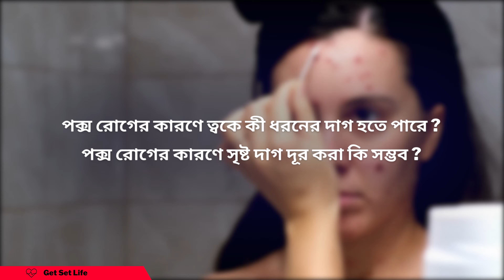পক্স দাগের ধরন এবং তা কিভাবে দূর করা যায় - Types of Pox Spots and How to Remove Them Naturally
পক্স দাগের বিভিন্ন ধরন এবং তা কিভাবে মুছে ফেলবেন তা জানতে পারবেন। আমরা সাধারণ পক্স স্পটগুলি যেমন ছোট তরল-পূর্ণ ফোস্কা, উত্থিত লাল বা গোলাপী দাগ, পাস্তুল এবং ক্ষত সম্পর্কে আলোচনা করব। পক্সের দাগ অপসারণের জন্য কোন প্রমাণিত ঘরোয়া প্রতিকার না থাকলেও, আমরা কিছু প্রাকৃতিক উপাদান সম্পর্কেও আলোচনা করব যা ত্বকের চেহারা উন্নত করতে সাহায্য করতে পারে।